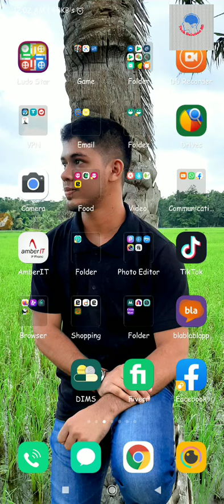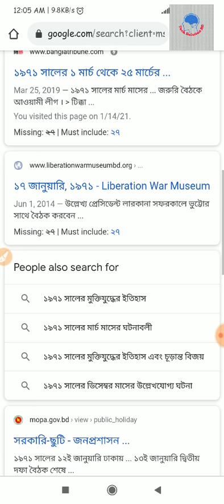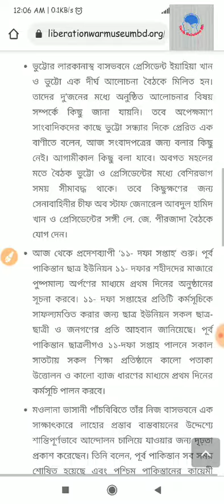১৯৭১ সালে ২৭ জানুয়ারি কোথায় বৈঠক করেন? 21 January Quiz answer | প্রিয় কুইজ আজকের উত্তর | Priyo Quiz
১৯৭১ সালে ২৭ জানুয়ারি কোথায় বৈঠক করেন? 21 January Quiz answer | প্রিয় কুইজ আজকের উত্তর | Priyo Quiz|
১৯৭১ সালে ২৭ জানুয়ারি কোথায় বৈঠক করেন? 21 January Quiz answer | প্রিয় কুইজ আজকের উত্তর | Priyo Quiz|
১৯৭১ সালে ২৭ জানুয়ারি কোথায় বৈঠক করেন? 21 January Quiz answer | প্রিয় কুইজ আজকের উত্তর | Priyo Quiz|
Contact with me:

20 তারিখের সকল প্রশ্নের উত্তর একসাথে |10 January Priyo Quiz Answer| Priyo Quiz Today| প্রিয় কুইজ |

১০ তারিখের সকল প্রশ্নের উত্তর একসাথে |10 January Priyo Quiz Answer| Priyo Quiz Today| প্রিয় কুইজ |

3 জানুয়ারি প্রশ্ন উত্তর!! 3 january Quiz Answer!! Priyo Quiz Answer Today!! প্রিয় কুইজ উত্তর!!

২ জানুয়ারি প্রশ্ন উত্তর!! 2 january Quiz Answer!! Priyo Quiz Answer Today!! প্রিয় কুইজ উত্তর!!
Assalamualaikum

প্রিয় কুইজের আজকের প্রশ্নের উওর এবং প্রমান। Priyo Quiz Question Answer Today|| Bangbandhu Quiz Answer| Priyo quiz a to z video Play Priyo Quiz and win laptop, mobile phone and 100 GB MB free. So, check the quiz result, question and answer along with the list of the winner from here. The joint venture has been undergoing for the quiz ophone each day. By playing the quiz, you can also get 100 GB mobile data very easily. The validity of the 100 GB megabytes or MB will be 100 days. So, never miss this chance as anyone can be winner. A huge number of people are playing the quiz each day at priyo website. You can also play the quiz on our website to get prize result on Bangabandhu. Priyo Quiz Registration One must have to registrar to play the piryo quiz. One has several ways to registrar as per the directions of the National Implementation Committee to Celebrate the Birth Centenary of Father of the Nation Bangabandhu Sheikh Mujibur Rahman. Ministry of Education and University Grant Commission are helping to host the quiz. Ministry of Information, Posts and Telecommunications, priyo quiz answer today,priyo quiz answer,quiz priyo,bangabandhu quiz answer ,quiz question answer,answer priyo quiz,priyo all quiz answer,priyo quiz answer today,quiz second question
 Information and Communication Technology are the Strategic Partner. Priyo com is the implementation partner of the quiz event. So, you need to complete the registration process first for taking part in the digital Bangladesh quiz. The interested people can easily can click the below link to start their quiz registration process now. At first, they have to make login using their facebook or google account. So, clin on the below link to make quick registration for the quiz. Quiz Registration Link 1 Registration Link 2 Priyo Quiz Question Here is your quiz question for the date of 03 December 2020. On Thursday you have to answer for the question in the quiz In what year did Sheikh Mujib get infected with beriberi. It is a question for you in the quiz that you can also find at quiz priyo com. So, there is your answer for the quiz question in 2020 for all. Who will be lucky for today should not be left unattempt. priyo quiz answer today,priyo quiz answer,quiz priyo,bangabandhu quiz answer ,quiz question answer,answer priyo quiz,priyo all quiz answer,priyo quiz answer today,quiz second question answer,today quiz answer,mujib quiz,all quiz answer priyo,priyo quize,priyo apps quiz answer,mujib year quiz answer, quiz answer on priyo app,priyo quiz answer 28 december,bangabandhu quiz answer today,28th december priyo quiz answer,priyo 28 december quiz answer,
Play Quiz Now শেখ মুজিবের বাবার টিমের নাম কী ছিল? উত্তর: বঙ্গবন্ধু শেখ মুজিবের বাবার টিমের নাম ছিল অফিসার্স ক্লাব। priyo quiz answer Priyo Quiz Result /Winner 2020 Each day, the authority of the quiz will declare the names of the 100 people who is the winner for a day. You can watch the live update fot he quiz can also get the question and result of the quiz event from official website quiz priyo com. is the main website that is